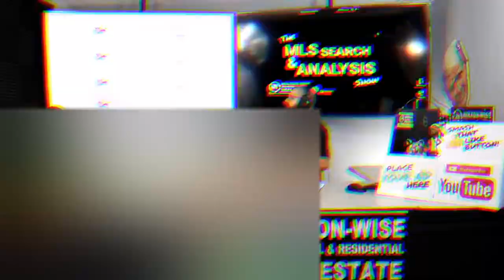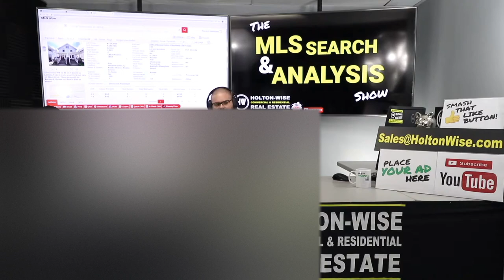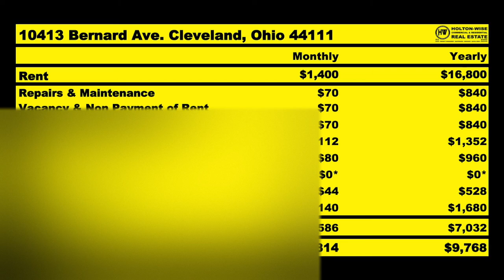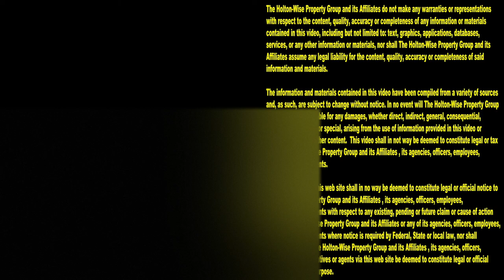Is Cleveland a Good Market for California Investors? | MLS Search & Analysis 373 - 10413 Bernard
If you are a California real estate investor looking for an out of state real estate market with low cost cash flow properties you've come to the right place. One of the most popular out of state real estate markets for California real estate investors looking to buy low cost, cash flowing rental properties is the Cleveland, Ohio real estate market. And boy if you've got questions about the Cleveland real estate market, there isn't a better place in the world to find those answers than HoltonWiseTV.  HoltonWiseTV is here to help you figure out if Cleveland is a good real estate market market for you. HoltonWiseTV is Cleveland real estate investing made easy. In the 373rd episode of The MLS Search & Analysis Show James Wise is talking about all of the Californian real estate money leaving the state of California for the low cost cash flow properties in Cleveland, Ohio. More specifically, James Wise is going over the details of a side by side duplex on Cleveland's west side for a real estate investor based in California who is looking to build a portfolio of small multi family rental properties in the Cleveland market.

📺 HELPFUL RESOURCES
Holton-Wise FAQ